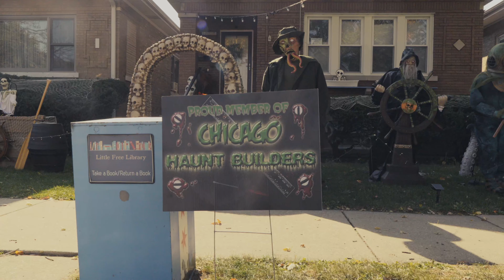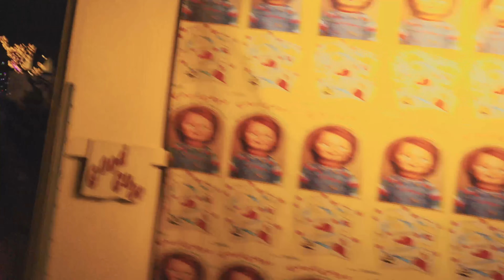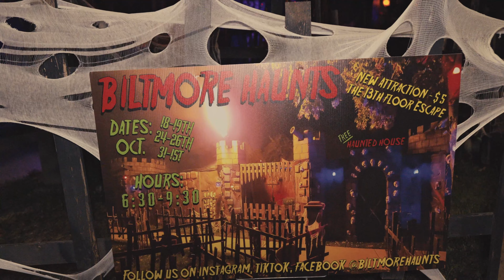Inside Chicago's Most Insane Halloween House Displays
NEW VIDEOS EVERYWEEK! but 6 minute videos

I go with a couple friends to see many halloween houses in Chicago